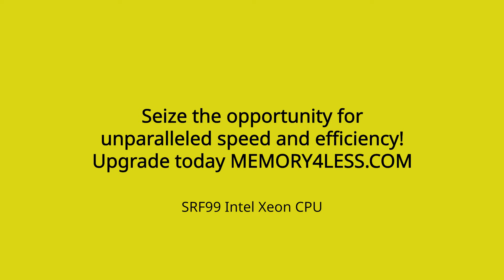SRF99 Intel Xeon Platinum 8276 28-Core Socket FCLGA3647 Processor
Unleash unparalleled processing power with the Intel Xeon Platinum 8276 Processor! Featuring an impressive 28 cores clocked at 2.20GHz and a substantial 38.5MB cache, this processor delivers exceptional performance for demanding tasks. Designed for Socket FCLGA3647, it ensures compatibility with a range of systems. Elevate your computing experience to new heights with the SRF99 Intel Xeon Platinum 8276 processor – seize the opportunity for unparalleled speed and efficiency! Upgrade today.